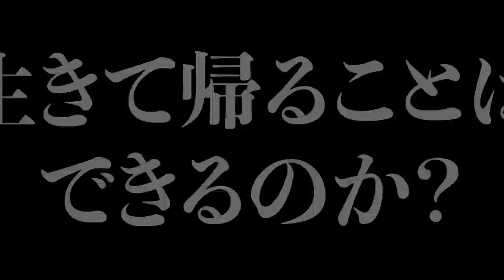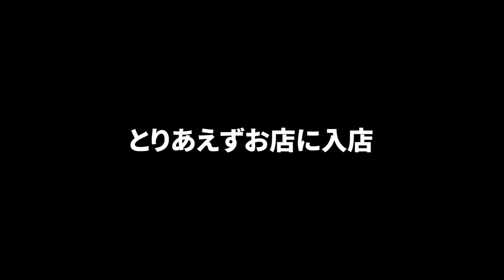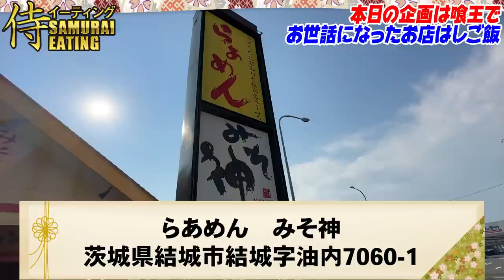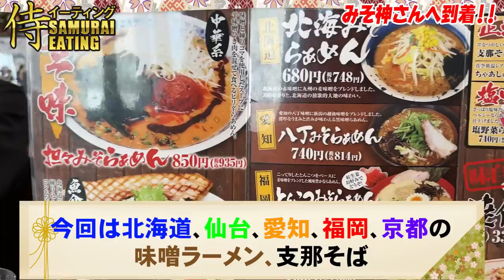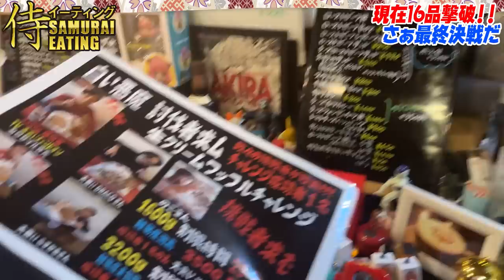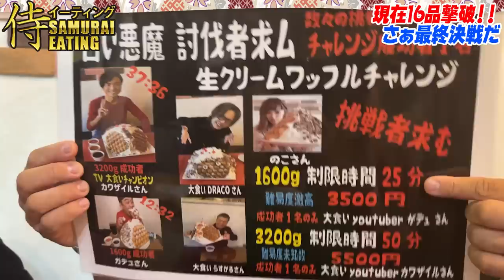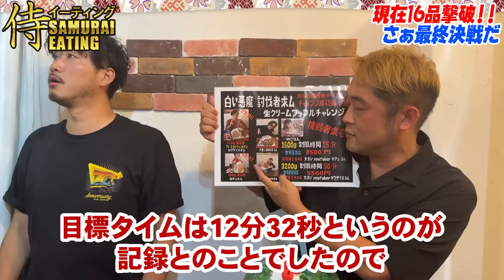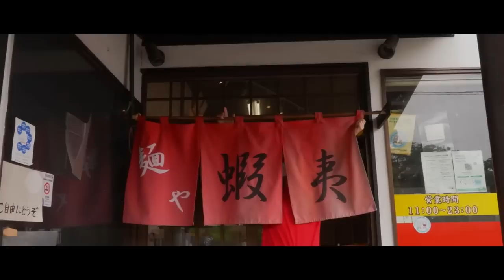【大食い】茨城の狂ったデカ盛り店をはしごし続けたら合計何品食べれるのか！？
今年も良い夏でした。
We're back!!

（編集、概要欄：けんすけ）